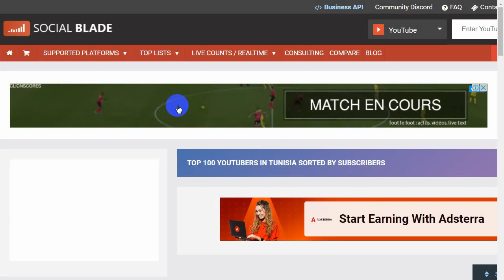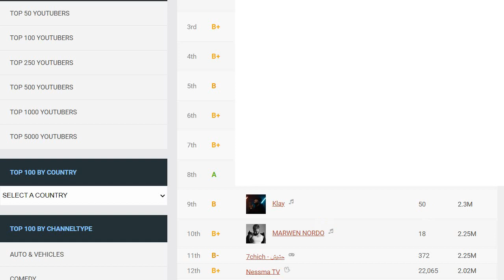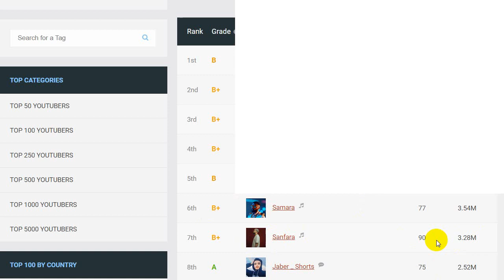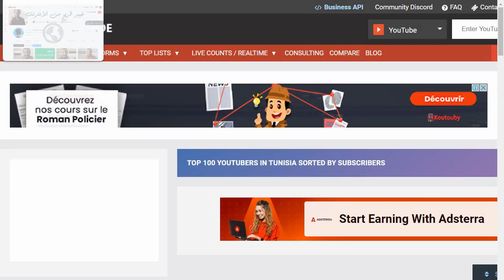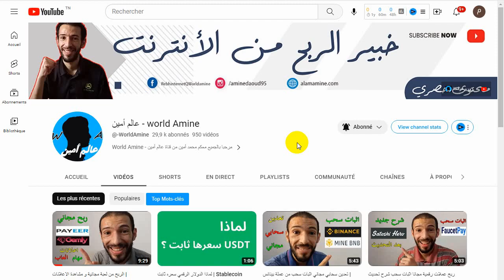أفضل 10 قنوات يوتيوب تونسية من حيث المشتركين | Top 10 Youtube